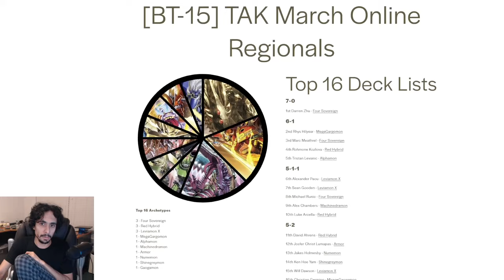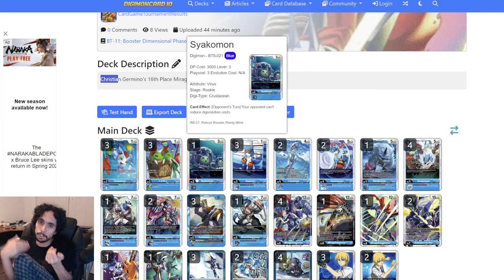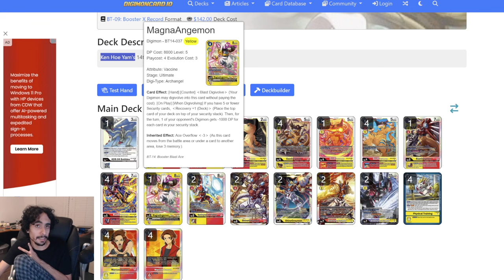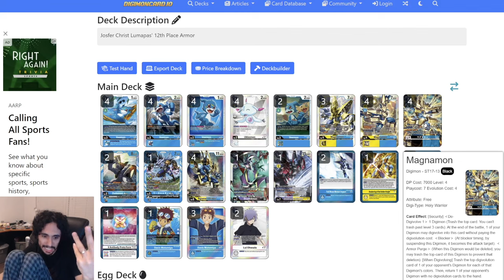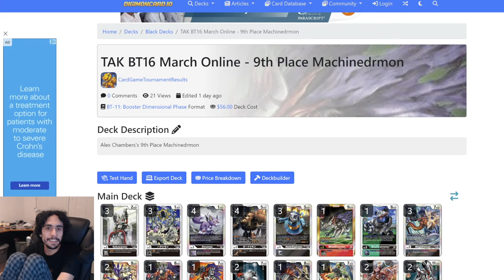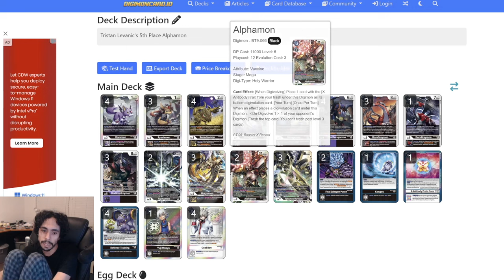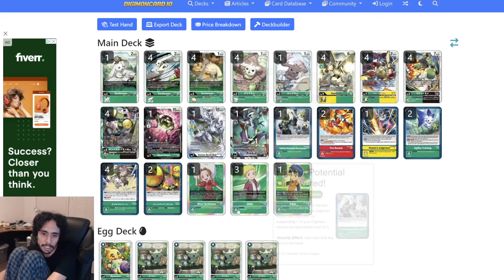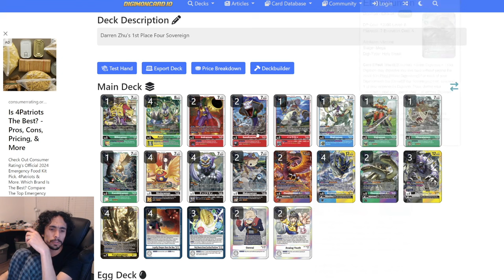Digimon Card Game Post-Ban BT15 Top 16 Deck Lists! TAK Games!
Thanks for existing!!  @TheEgman  @DIGI-PANDA

Timestamps:
00:00 Intro
06:15 MirageGaogamon
13:39 Shinegreymon
19:20 Numemon
22:10 Veemon Armor
27:28 Machinedramon
32:18 Leviamon X
37:42 Alphamon
41:50 Red Hybrid
45:38 MegaGargomon
49:15 Four Sovereign
56:55 Outro

Digimon Card Game / Digimon TCG Post-Ban BT15 + ST17 Top 16 Deck Lists, Event hosted by TAK Games